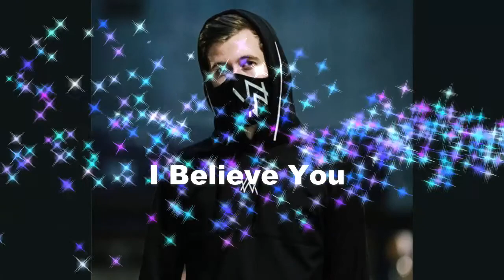# A L A N W A L K E R T H E S P E C T R E